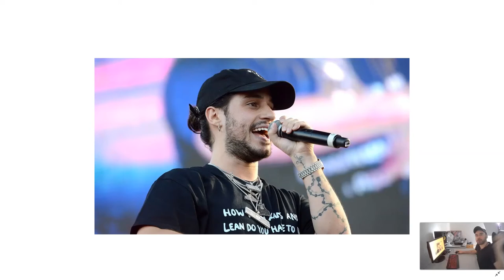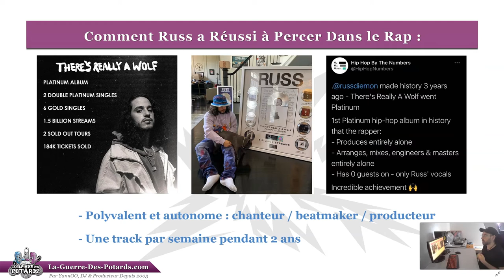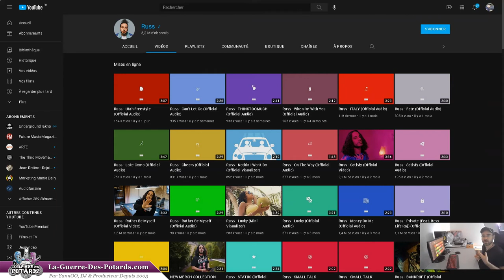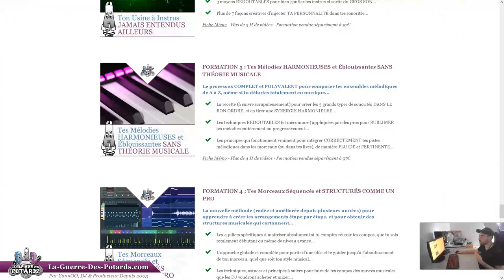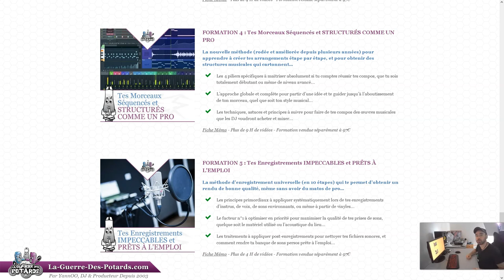COMMENT LE RAPPEUR RUSS A FAIT POUR PERCER (PRODUCTION MUSICALE)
↓ ↓ ↓ ↓ PLUS D'INFOS CI-DESSOUS : ↓ ↓ ↓ ↓

C'est toujours intéressant d'étudier comment certains artistes, DJ ou producteurs ont fait pour percer en musique...

L'idée c'est de comprendre les clés de leur réussite pour s'en inspirer, et pour essayer d'appliquer les mêmes stratégies pour développer ta carrière.

Dans cette vidéo, on se penche sur Russ, un rappeur qui a percé de manière atypique !

On va voir la stratégie qu'il a mis en place pour se faire remarquer, et comment ça l'a aidé à développer sa fanbase.

Il a pu appliquer un effet de levier pour mieux négocier ses contrats avec sa maison de disque...

Allez, on y va !

YannOO